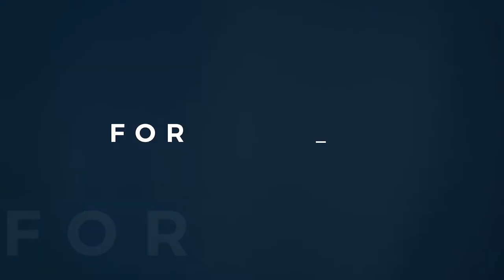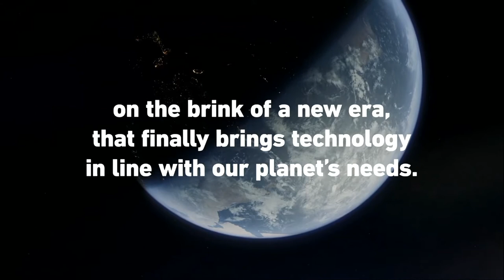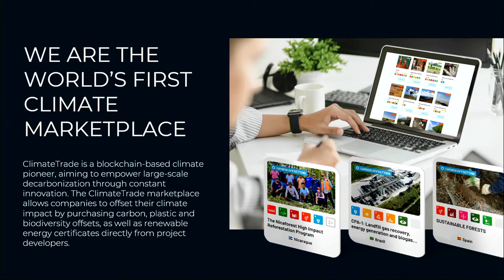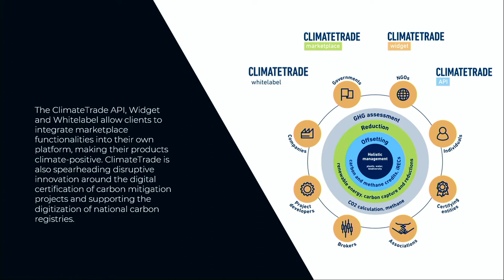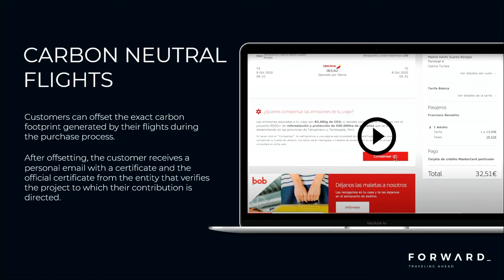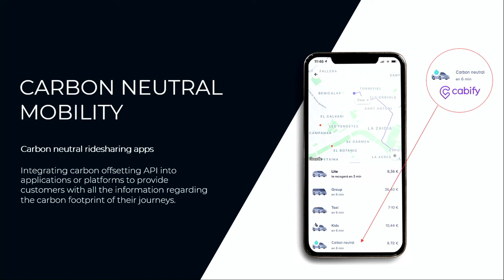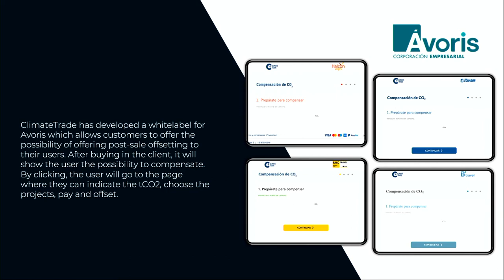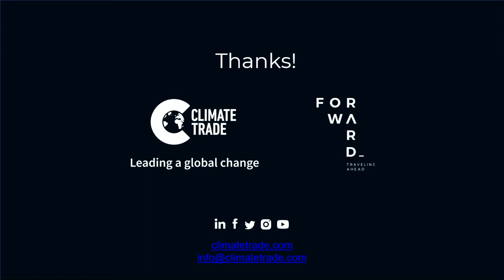Forward_MAD 22: The Showcase. Projects worth knowing. ClimateTrade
Ana Karen Zapata, COO. ClimateTrade